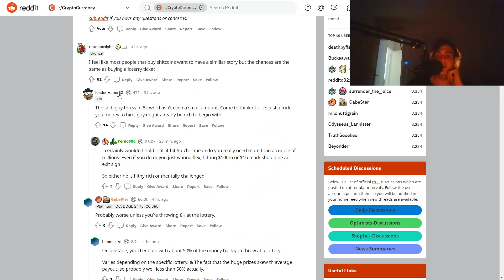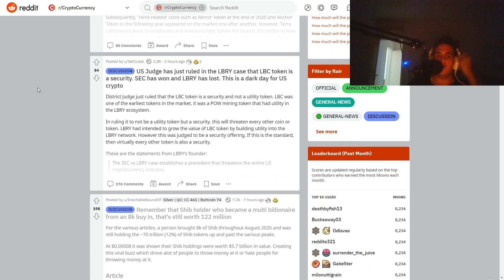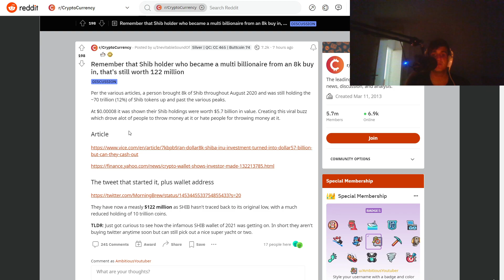SHIBA INU HUGE PRICE PREDICTION ANNOUCEMENT.... BILLIONS PER DAY!